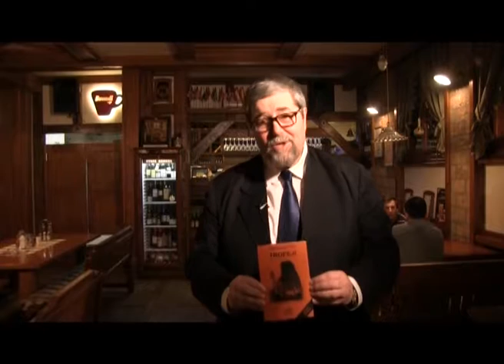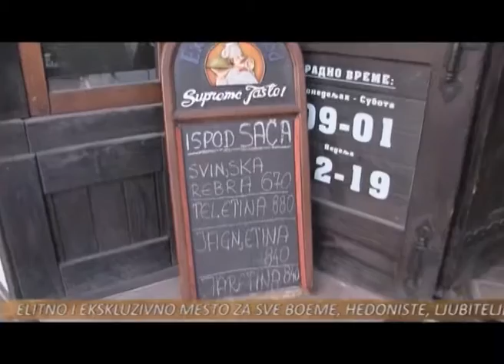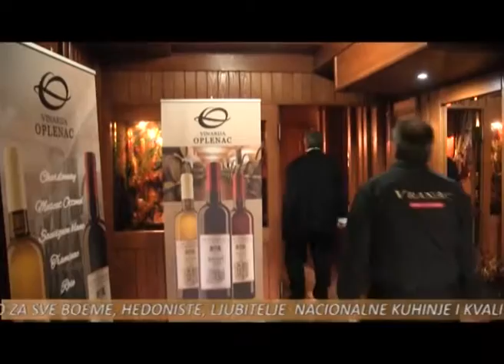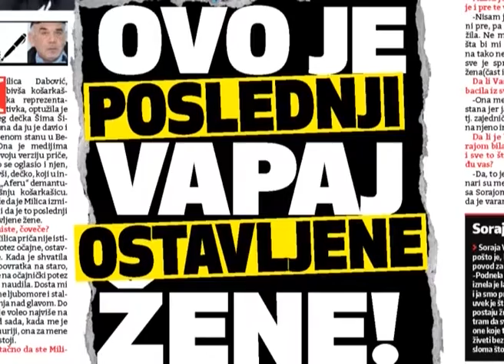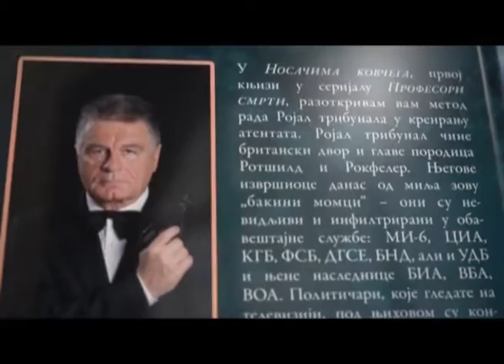POD SJAJEM ZVEZDA 731 8 MARTOVSKA 2. 03 2017.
Stra kafana  Gosti:EVA RAS, pRof mg ZORICA KARANOVIĆ, MIS SVETLANA imitacije Monike Beluči,zorice Brunclik, Maje nikolic, GABRIJELA UBOVIĆ, MILICA KRSMANOVIĆ, MAJA KRSANOVIĆ, TANJA OLUJMIĆ, EMA LAPIN, TAMARA MARINKOVIĆ, DRAGIMIR KOMATINA, Orkestar LIRA       90 MINUTA